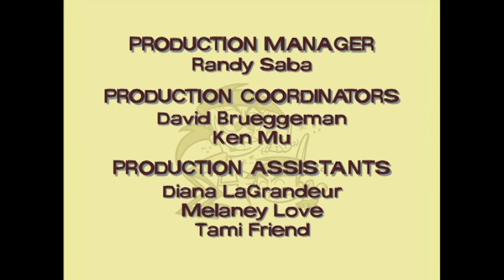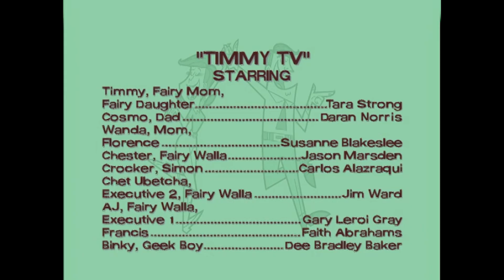Due fantagenitori (Stagione 5) Sigla d'apertura e chiusura